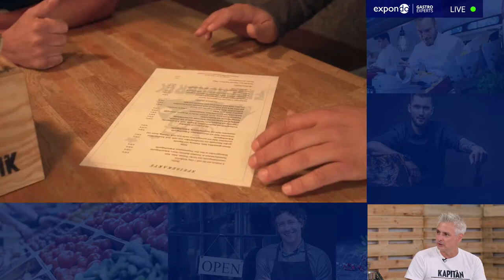Wie starte ich ein erfolgreiches Fischrestaurant? Mit Emanuel Baran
In der heutigen Sendung  sprechen wir mit Emanuel Baran darüber, wie man ein Fischlokal vom Grund aus aufbaut und beantworten alle Fragen unserer Zuschauer!

In unserem Shop finden Sie hochwertige Geräte, mit denen Sie Ihr gastronomisches Angebot leichter umsetzen können. 😍

Gerne können Sie auch unten Fragen stellen, ich beantworte sie gerne.

Wenn Sie etwas haben, das Sie gerne auf dem Kanal sehen oder mit mir aufnehmen möchten, rufen Sie mich an unter: